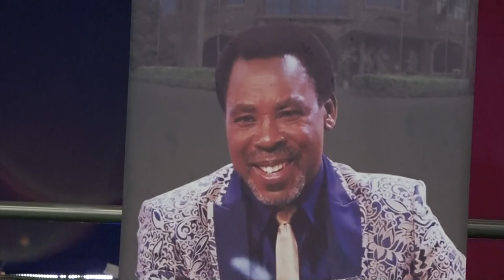"TB JOSHUA IS NOT DEAD!..." | Spirit Tormenting Family Confesses That TB Joshua Lives On!